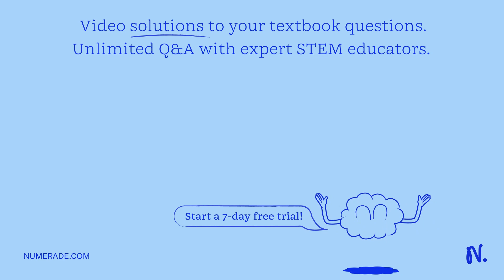A well-trained athlete can run 400m in 47s. What is the athlete's velocity?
A well-trained athlete can run 400m in 47s. What is the athlete x27;s velocity?